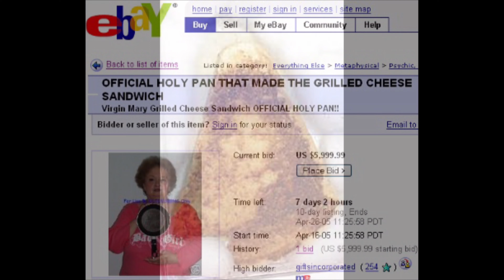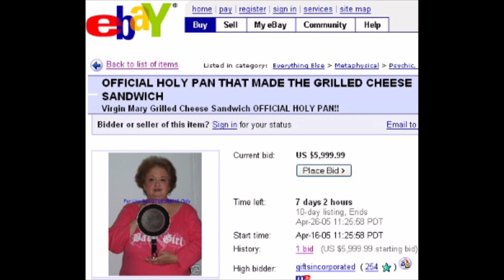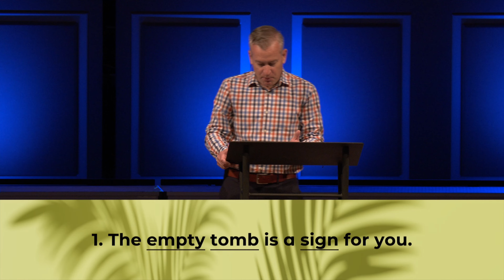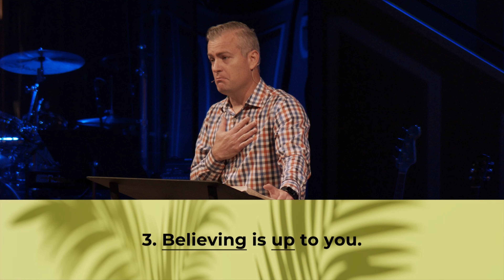Palm Sunday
Series:
Week:
Date: March 24, 2024
Speaker: Pastor Aaron Filippone